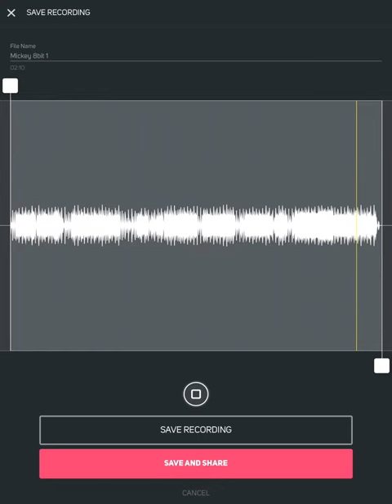Super Pads | Remix #1 | Unity By TheFatRat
Remix 1